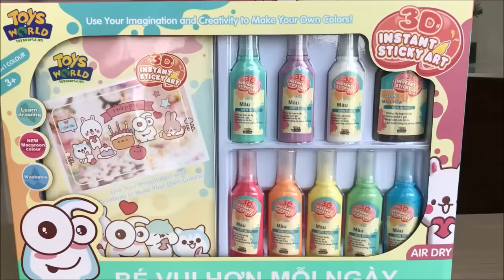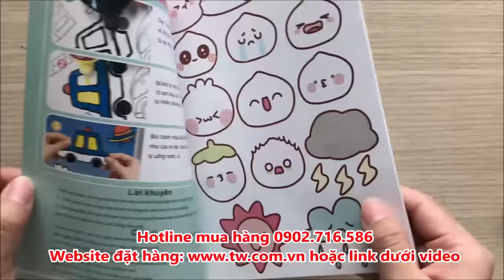TÔ MÀU 3D THẦN KÌ, TẠO HÌNH DÁN TRANG TRÍ MỌI THỨ - DIY magic sticker handmade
Chị Chim Xinh mở hộp tranh tô màu 3D thần kì, sáng tạo hình dán để trang trí các vật dụng như ly, bình nước, cửa, tủ lạnh... cách làm rất đơn giản, chỉ cần dùng lọ màu vẽ theo khuôn, sau đó đợi cho màu khô và bóc ra, dán vào những nơi mà mình muốn trang trí.
 - DIY 3D magic sticker, creative ideas